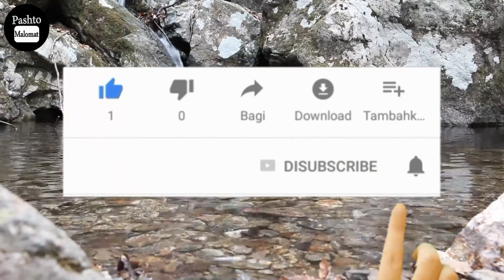Yawe Khaze khapal khawnd koye ta ghorzawale Wo |Pashto New Story | Pashto Malomat |2020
Sultan Mahmood Ghaznavi Story Part 1

😍D̲e̲a̲r̲ ̲f̲r̲i̲e̲n̲d̲s̲!̲😍
Pashto Information and Stories..

Pashto Malomat
Pashto Islami Malomat
Pashto Dunyae Malomat
Pashto Kahani
Pashto Qissay
Pashto Story
Pashto Islami Bayan
Pashto Ibratnaky qissy
Pashto Behlol Dana Qissa
Behlol Dana Dastan Pashto Qissa
پشتو قیصہ
پشتو اسلامی قصہ
Pashto Malomat
Pashto Islami Malomat 2020
Pashto Dunyae Malomat 2020
Pashto Kahani 2020
Pashto Qissay 2020
Pashto Story 2020
Pashto New Qissa
Da Badshah da khapal wazir na Yao Mushkil Sawal
Pashto Qissa 2020
Pashto new qissa 2020
pashto qisaay
pashto qissay
pashto islamic malomat
pashto islamic stories
pashto islamic qissa 2020
pushto qissa 2020
Pashto story 2020
pashto malomat
pashto funny
pashto sad shairy 2020
pashto islami videos
pashto story 2020
pashto stories 2020
pushto stories 2020
pashto islami qissay 2020
pashto islami qissy 2020
pashto tube
pashtoQissa
pashtoQissy
pashtoFunny
pashto_islamic